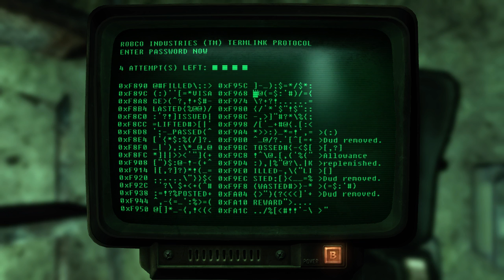Fallout 3 (Part 79)